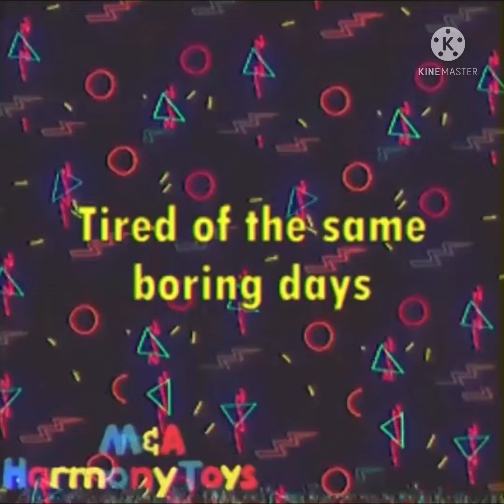The bird crew’s show s2 ep3:the old commercial